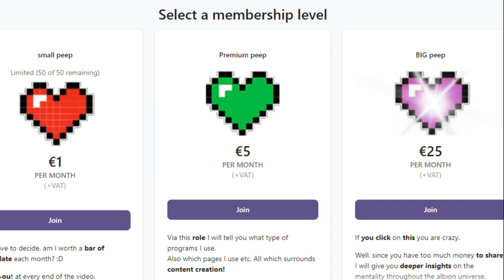8.3masterpiece ... is this a good idea? 1/2 || Stream Highlights#121 || Albion Online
Kokosmilch8410

~Intro music
Moon - dust